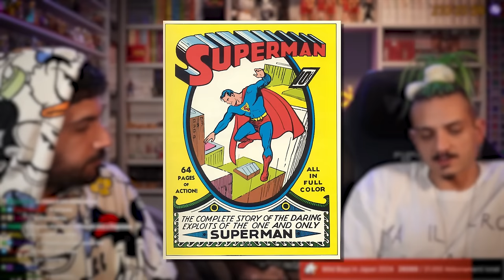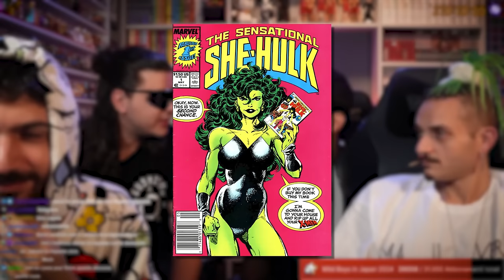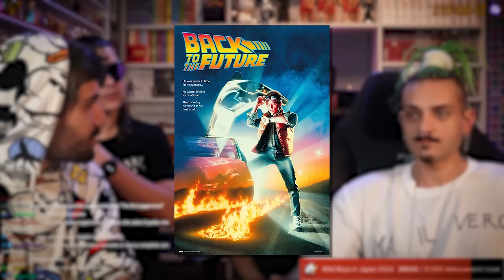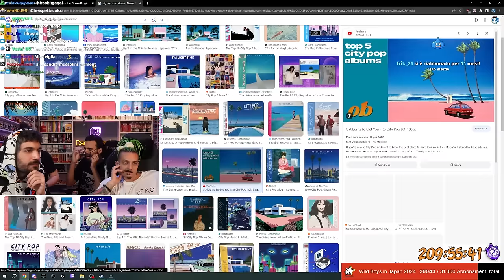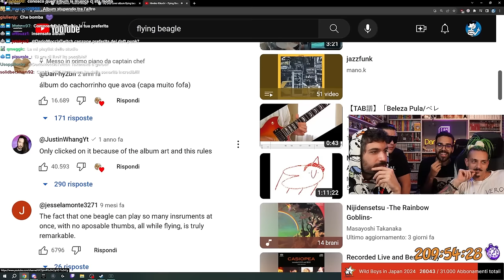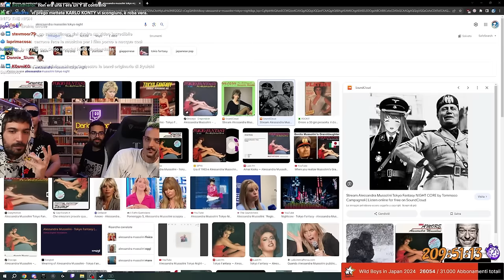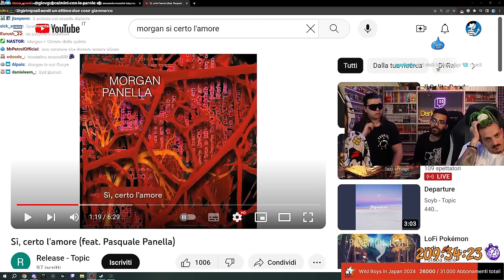CERBERO PODCAST ALLARGATO | Just Chatting con Dario Moccia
Un'oretta di chiacchiere su film, musica e fumetti con gli amici del Cerbero!

Seguimi in live dal lunedì al venerdì alle 21:45, e la domenica alle 18:00!

00:00 Sponsor
00:45 Introduzione
05:25 Simboli e nuove religioni
15:45 Vita con Flame
17:18 Supereroi
25:05 Musica
30:58 Nostalgia
35:20 Morgan
42:35 Rapporti e permalosità
47:00 Final Fantasy e saluti